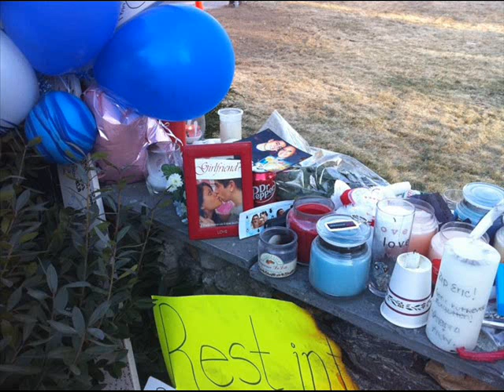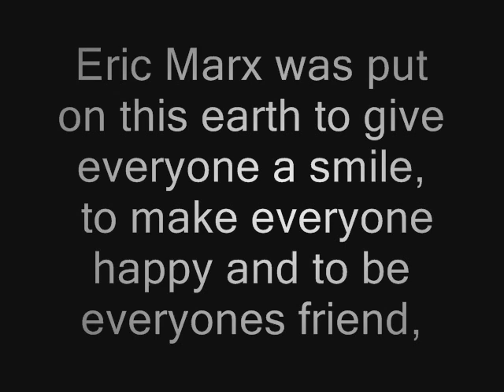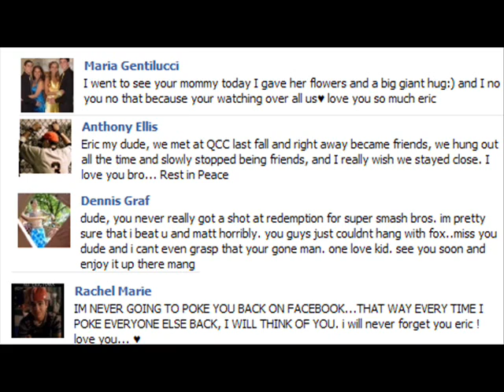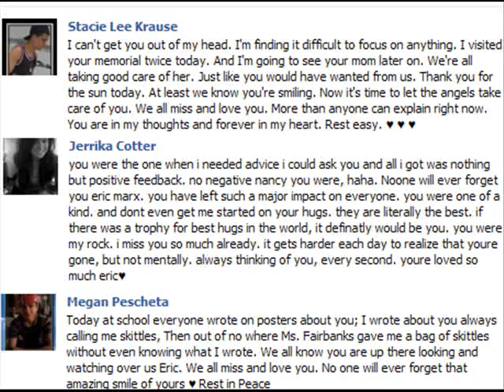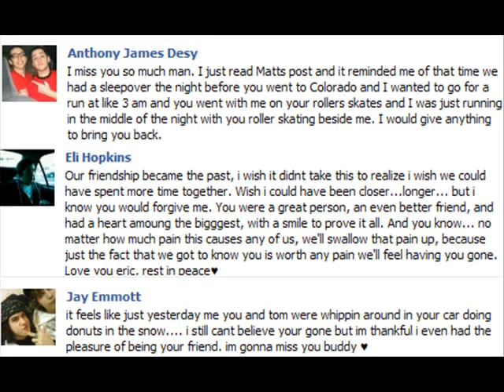Eric Marx tribute -The good die young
Eric Marx
5/15/1992 - 3/26/2011

you will be forever missed!